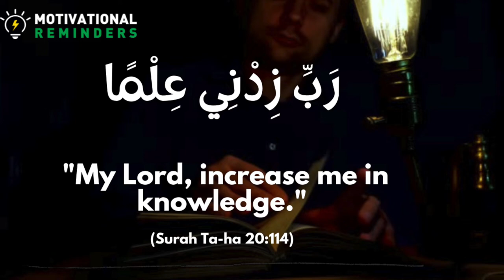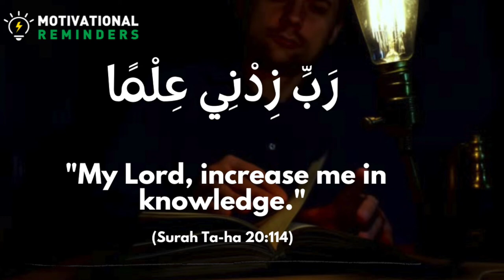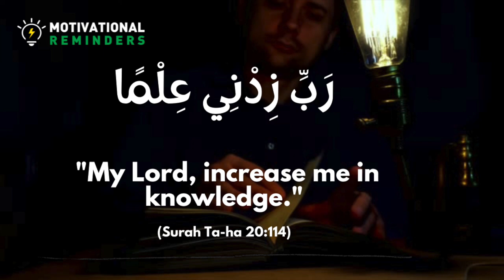Dua for increasing Beneficial knowledge